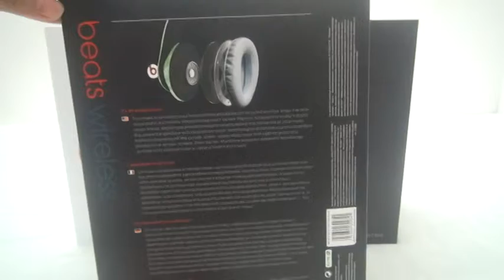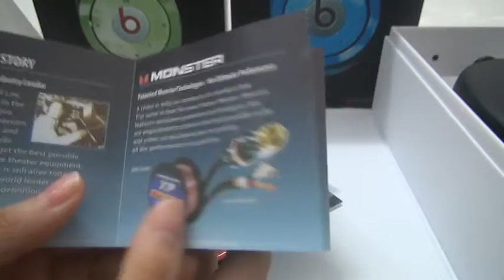News For Monster Green Porcelain Bluetooth Wireless Studio Headphone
so i did by some headphones and i have to say these are the best fakes i have ever seen, they

sound,  look, feel exactly the same. I am very happy with these. And the color is amazing.

these are amazing for the price and i am happy with my purchase

I received this pair from: "girls" store